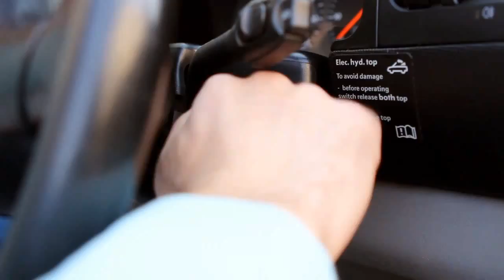Eltoni - Për buzët e tua (Official)